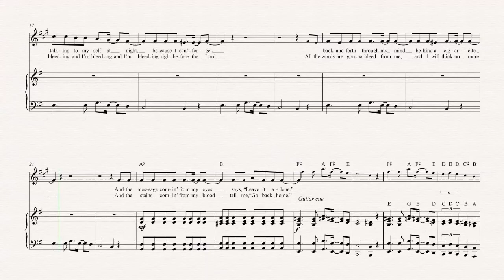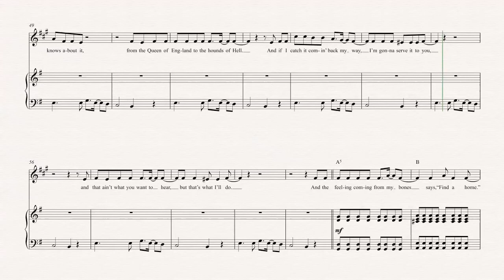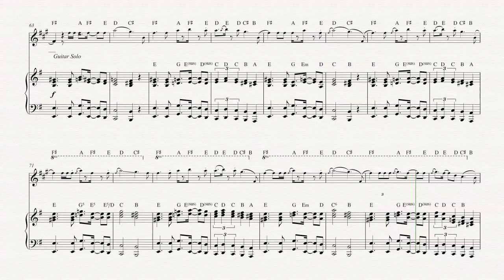Soprano Sax - Seven Nation Army - The White Stripes - Sheet Music, Chords, & Vocals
Soprano Sax sheet music, chords, and vocals of Seven Nation Army - The White Stripes

Learn to play Seven Nation Army and play along!